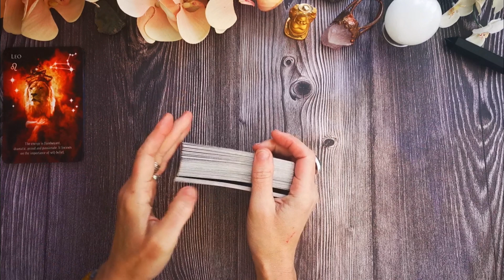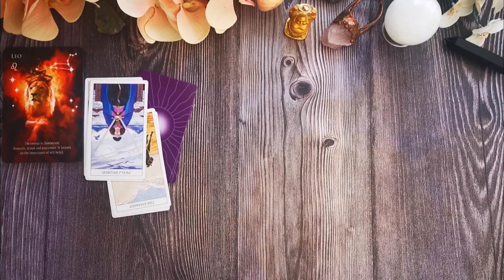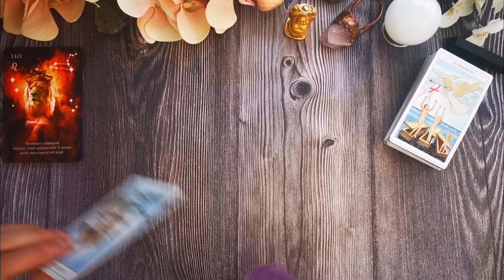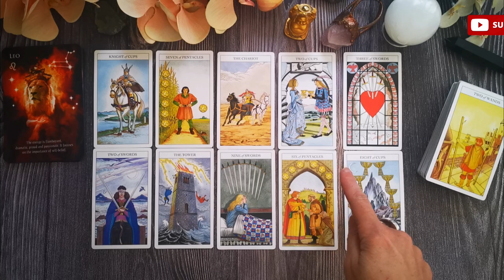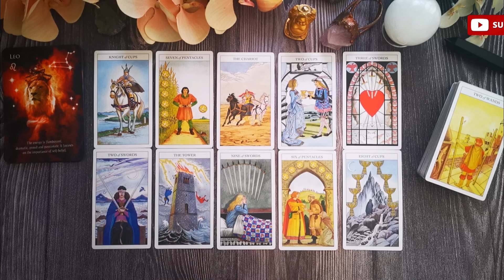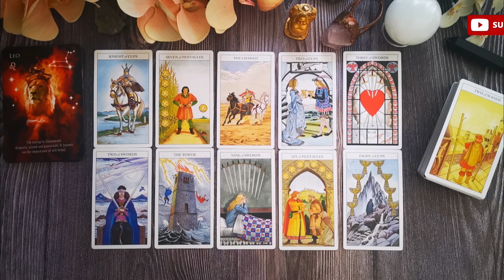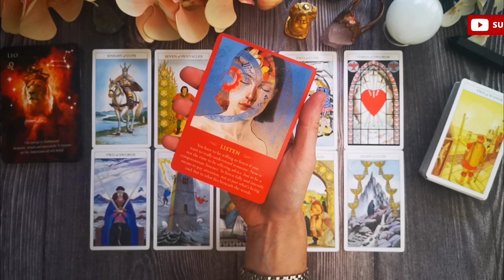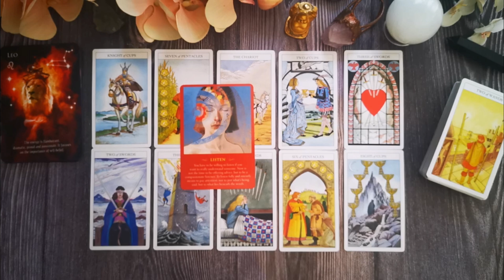LEO - Be Careful of the Tower! Gentle Tarot